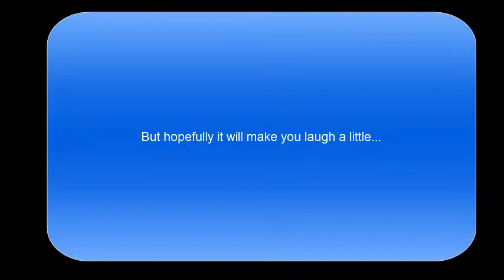COMEY exonerates Trump totally.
But of course the brain dead left immediately changed the subject once more.  And, of course, Comey just signed a 10 million dollar book deal...